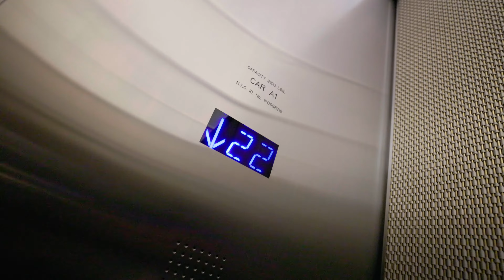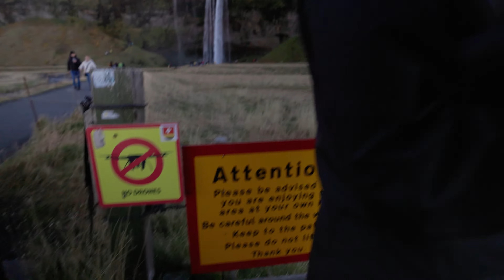ICELAND GLIZZY ADVENTURE - vlog #1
Thanks so much for watching, this is the first video I have ever edited so stick with me ill get better with more videos! the boys' and I's Instagrams are down below!